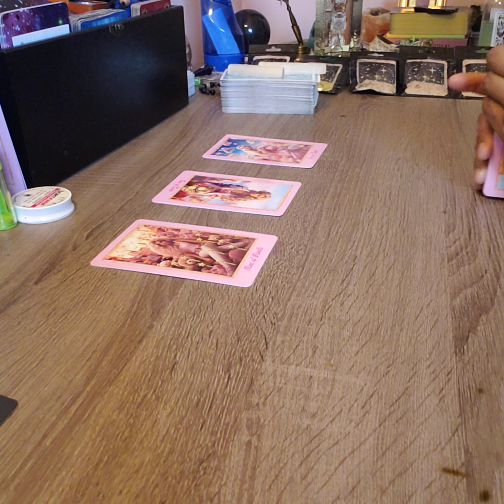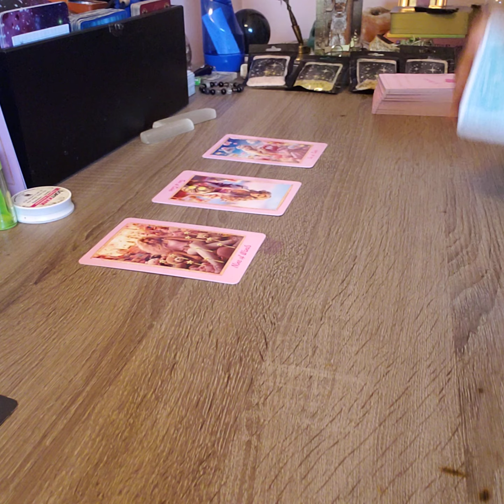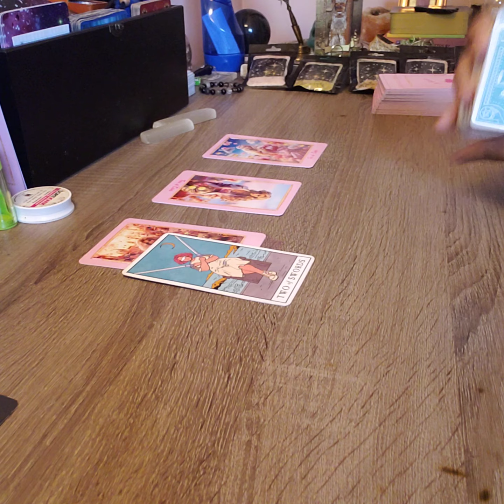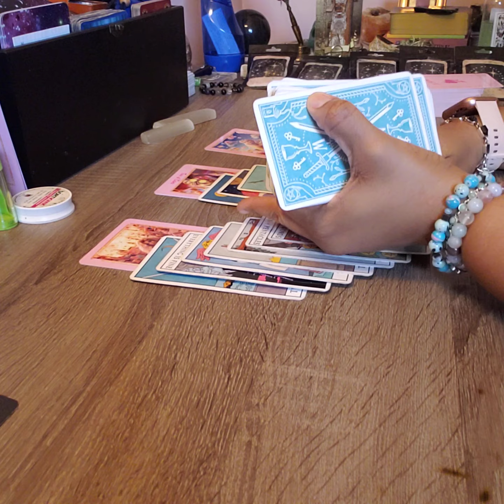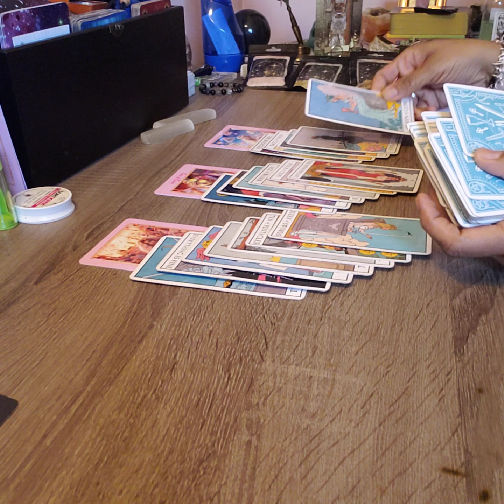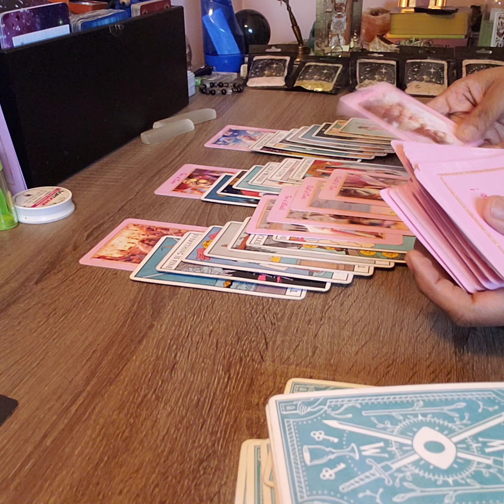CAPRICORN-REPEATING 'SHOULD I STAY OR LET IT GO'...'SHOULD I STAY OR LET IT GO'!!!!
TeeHee Tarot🤭

SPIRITUAL BATHS AVAILABLE FOR PRE-ORDER FOR:
PEACE AND CALM
PURITY/CLEANSING
SELF LOVE/TRUE LOVE
MONEY GAIN
HEX/CURSE REMOVAL

CRYSTAL GEMSTONE BRACELETS FOR PROTECTION AND MERCURY RETROGRADE ALSO AVAILABLE FOR PRE-ORDER

DIFFERENT OPTIONS FOR PERSONAL READINGS